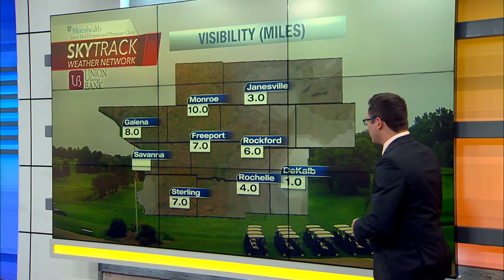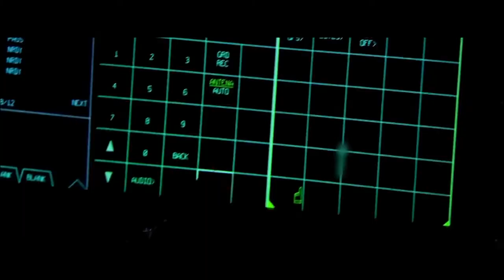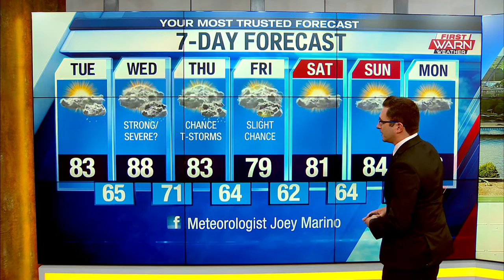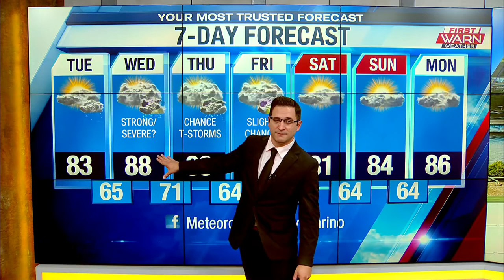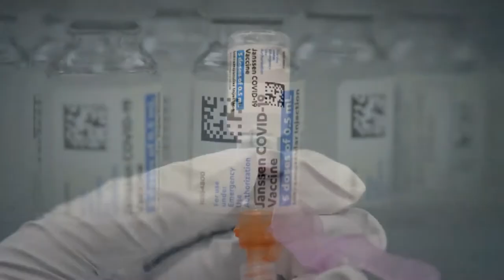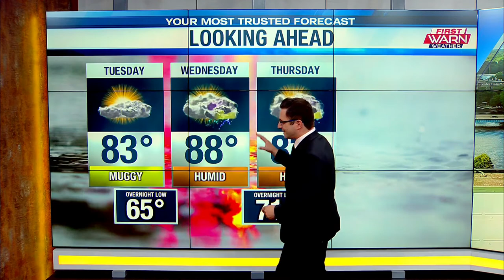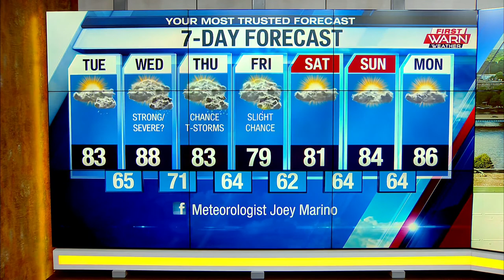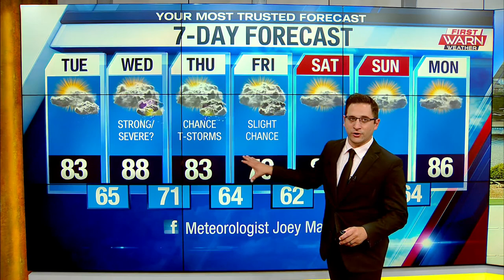July 13 Anchoring 8 AM